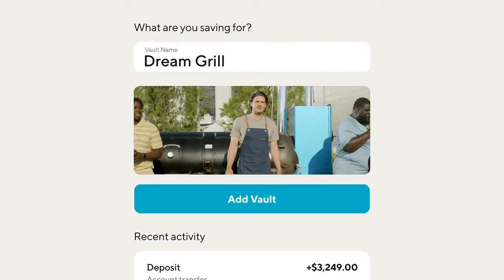Vanderbilt vs San Francisco | 2023.12.6 | NCAAB Game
Vanderbilt Commodores vs San Francisco Dons